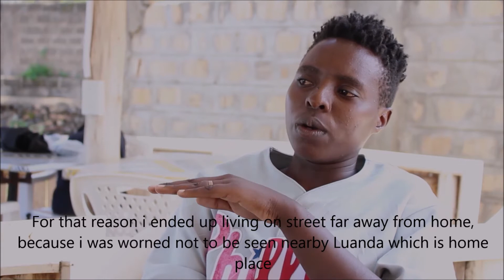I will not negotiate for my humanity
This is a story of change about  Yumi Nandwa, who has been supported by our partner, NYARWEK  to confront stigma and discrimination associated by LGBT+ persons when it comes to issues of safety and security.
Credit: NYARWEK